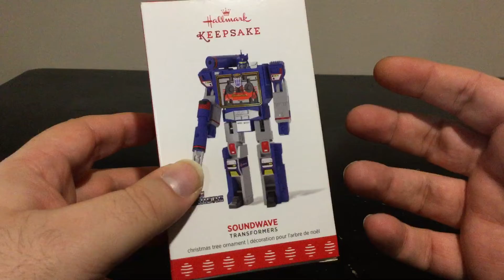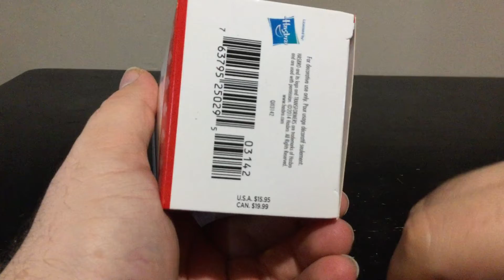[Francais] Revue Video pour Hallmark Keepsake - Transformers Soundwave